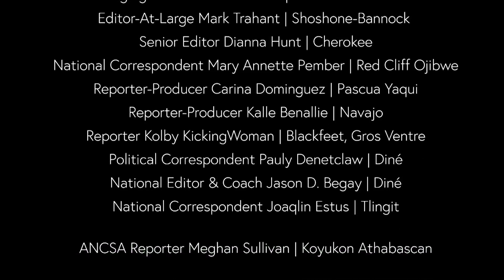Oceti Sakowin school opens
On the Monday edition of the ICT Newscast, health advocates are celebrating 50 years at the National Indian Health Board. The Native American Journalists Association could get a new name, and a new Indigenous-led school opens in Rapid City, we’ll see how the first few weeks are going.